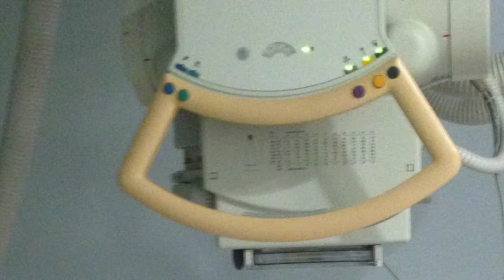Escayolado y a entrenar !